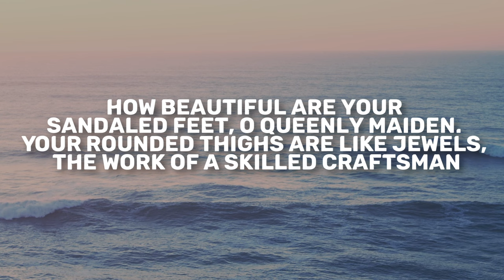Song of Solomon 7 | Daily in the Word | Todd Giampietro